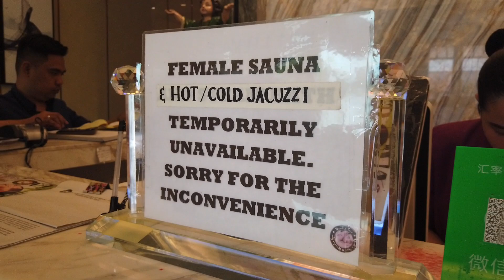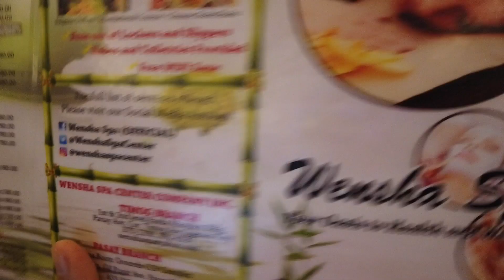Best Ever (so far) Massage Experience with Buffet in Wensha Spa (Pasay)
So ayun na nga, tnreat ako ng bonggang bonggang massage plus buffet ni AJ. So far, eto pa lang ang nakapag patunog ng mga buto-buto ko. LOL Nakatipid kami sa Chiro na plan namin din soon. Though tingin namin na average lang yung food pero pwede na din :D